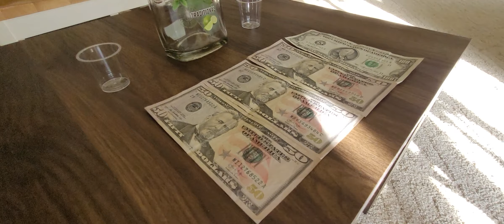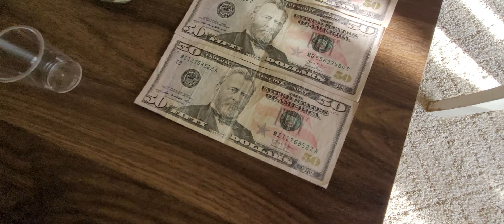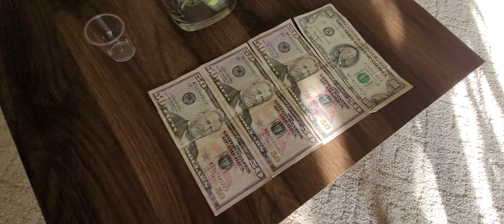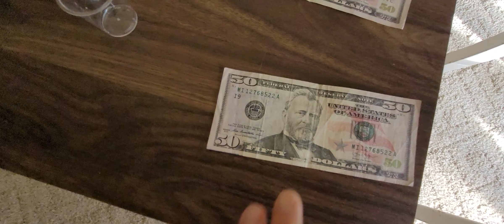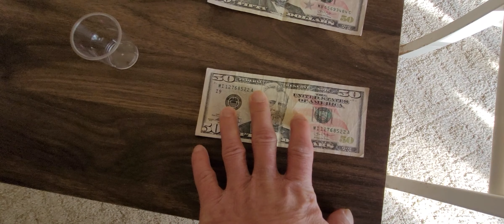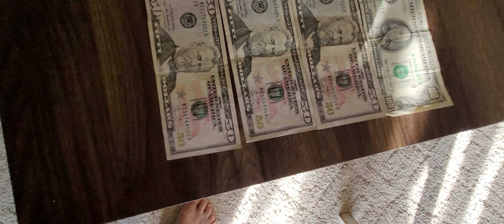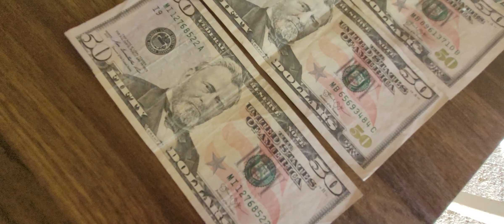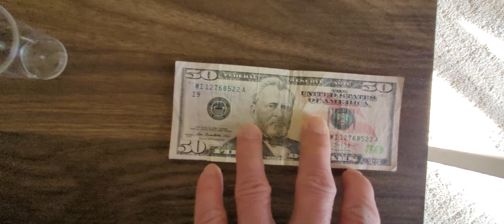Xov Xwm Kub Heev rau Moob Meskas. 1/8/2021